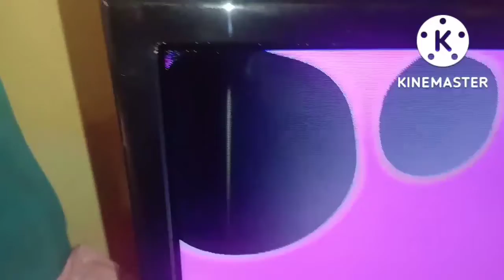TCL TV display dot SOL